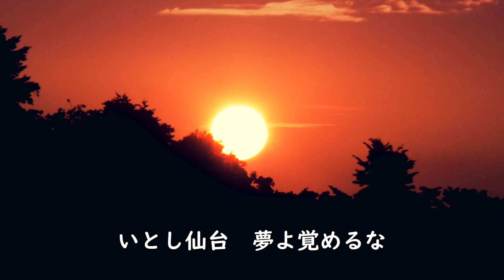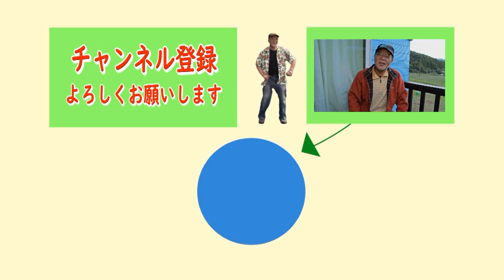編曲を変えて歌ってみた 『愛しの仙台』歌：渡梓 語り：吉川団十郎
編曲という仕事はどういうものなのか、吉川団十郎さんが具体的な歌で説明している動画です。歌：渡梓「愛しの仙台」での解説です、ぜひご覧ください。